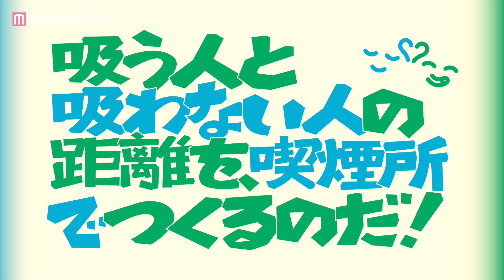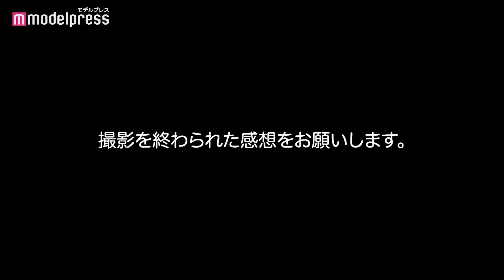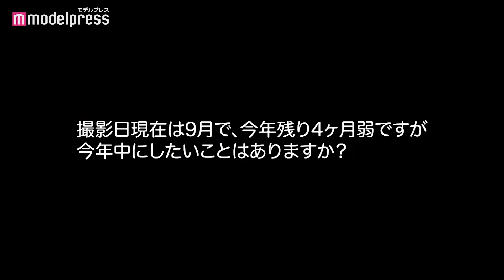千鳥・大悟がバカボンのパパとそっくりに！休養明けの"相方ノブ"の為に○○の練習も！？JT新WEB動画CM 「スモカボン」【メイキング+インタビュー】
JTは、吸う人と吸わない人の距離を、喫煙所でつくる「スーシャルディスタンス」キャンペーンの新作として、人気漫画「天才バカボン」のキャラクターと千鳥大悟を起用したWEB動画CM 「スモカボン」全3篇を、11月9日(水)から公開。

これまで「ゴルゴ13」、「あしたのジョー」など、人気漫画と千鳥大悟がコラボしてきた、本キャンペーン。新作「スモカボン」では、人気漫画「天才バカボン」と初コラボ。「天才バカボン」のキャラクターたちと「スモカボン」に扮した千鳥大悟が、たばこを吸う人、たばこを吸わない人双方にとって喫煙所は重要であることをさまざまなシーンでコミカル且つ真面目に訴求している。「喫煙所がいいのだ」や「反対の反対なのだ」、「スススのスー」等、原作内で登場する名言を言い換えたセリフにも注目だ。